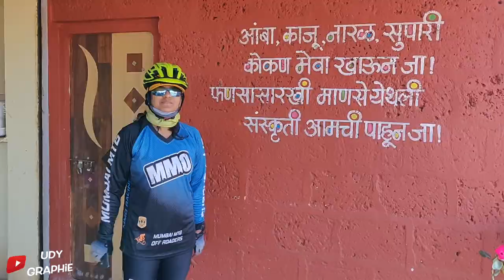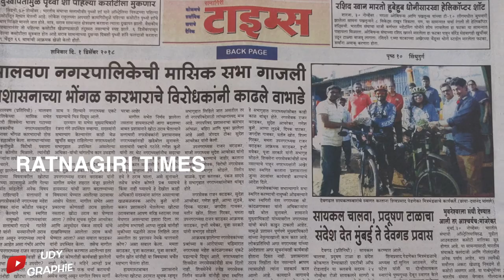Konkan Coastal Cycling | Day 6 | Ambolgad to Devgad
This is final Day of our 6 days cycling plan from Ambolgad to Devgad . Over the past few days, we covered 75-90 KM per day to finally reach Devgad Fort.